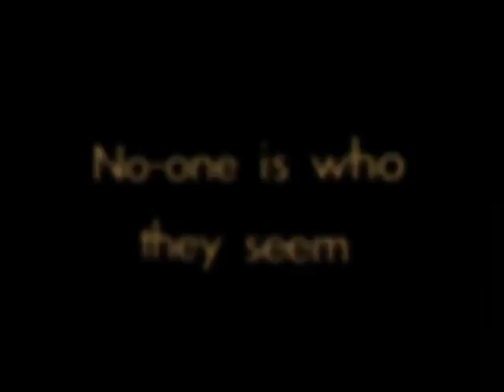Candlelight in Algeria (1944) - Trailer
An American sculptress in wartime Britain gets mixed up with a British agent and a Nazi spy who knows that a top-secret meeting of Allied military leaders will be taking place in Algeria--and that the British agent has a camera that has photographs of the meeting place.

Director: George King
Writers: Brock Williams (screen play), Katherine Strueby (screen play)
Stars: James Mason, Carla Lehmann, Raymond Lovell